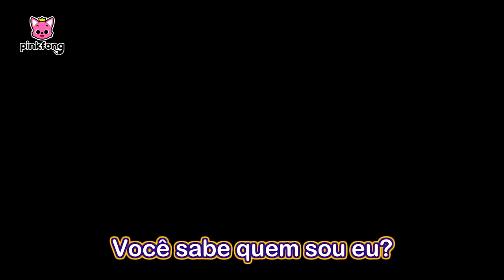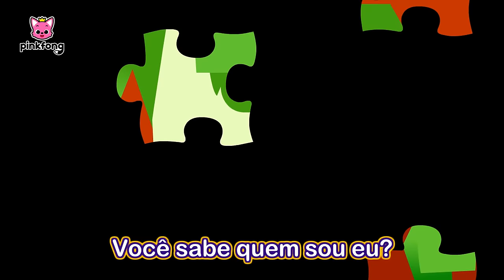Chumbala Cachumbala💀 | Halloween TOP | + Completo | Pinkfong, Bebê Tubarão! Canções para Crianças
Você está assistindo melhor completo 'Chumbala Cachumbala💀 ' criado por Pinkfong!

00:00:00 Boo! 👻 Halloween está chegando!
00:00:10 Dança Chumbala Cachumbala
00:02:49 Esconde-esconde de Dia das Bruxas com a Família Tubarão
00:12:31 Casa Assombrada do Bebê Tubarão
00:15:26 Ônibus de Dia das Bruxas
00:24:53 Vai Embora, Monstro!
00:27:56 Sinistro! Monstros do Dia das Bruxas
00:36:55 Dança Chumbala Cachumbala
00:39:32 Achei você! Bebê Tubarão Fica de Babá no  Dia das Bruxas
00:45:01 Chumbala Cachumbala Esqueletos Piratas
00:47:48 Esconde-Esconde com a Família Tubarão Zumbi
00:57:46 Dia das Bruxas Jurássico
00:59:11 A Árvore Monstro do Dia das Bruxas
01:02:14 Tubarões Bruxos Doces de Dia das Bruxas
01:05:17 Dia das Bruxas dos Tubarões
01:06:52 Quem Sou Eu?
01:08:28 Parque de Diversões Assombrado
01:11:40 Bebê Tubarão Dança da Estátua de Dia das Bruxas
01:14:50 Aprenda as Cores com Hogi de Dia das Bruxas & Prisão de Abóboras
01:17:46 Família de Dedos do Dia das Bruxas
01:20:54 Bebê Monstro Sim, Papai
01:24:04 Bebês Monstros no Dia das Bruxas
01:27:04 Zumbis Assustadores
01:28:29 Zumbis Tubarões do Dia das Bruxas